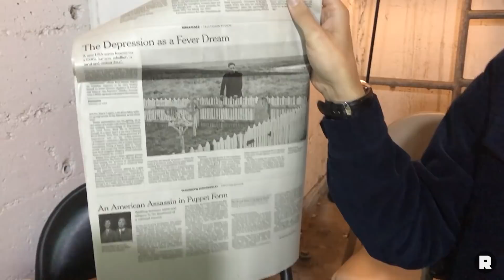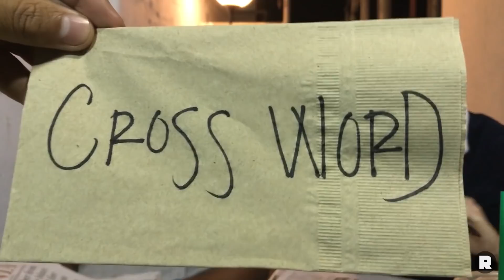'Slow NFL News Day': Week 10 With Special Guest Arian Foster | The Ringer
Kevin Clark is joined by former Houston Texans running back Arian Foster to discuss the top stories of a slow NFL news day, including Andrew Luck's injury, Foster's interest in science, and the daily crossword puzzle.